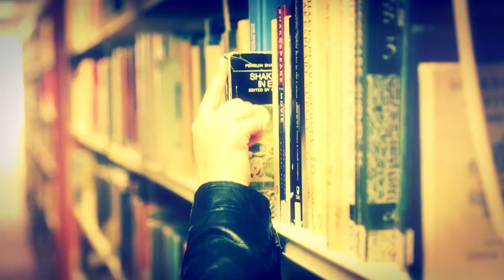Marketing at the University of Huddersfield - Nicola Duerden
Nicola is in the final year of a Marketing and Brand Management degree at Huddersfield and when she graduates she hopes to become a brand manager. She has particularly enjoyed working on live briefs as part of her course, including one for L'Oreal which she found particularly exciting. Nicola decided to do a work placement as part of her degree to gain some experience in marketing before she graduates and found this invaluable. She would describe the University as inspirational.